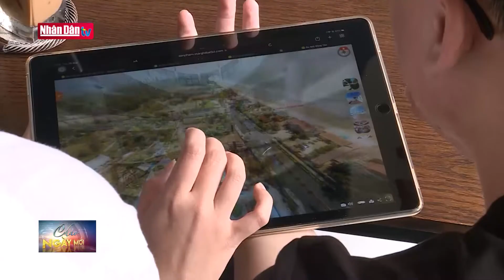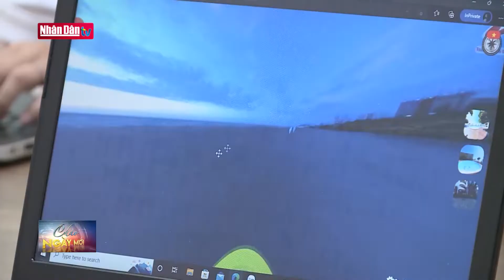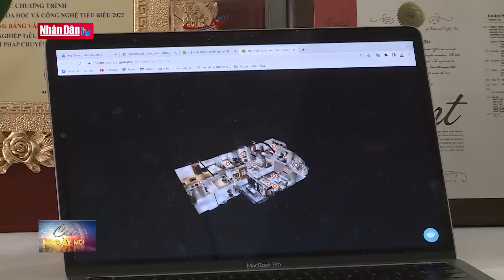Ứng dụng bản đồ số hóa 3D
Ứng dụng bản đồ số hóa 3D | Truyền Hình Nhân Dân
1. Dự Báo Thời Tiết Hôm Nay